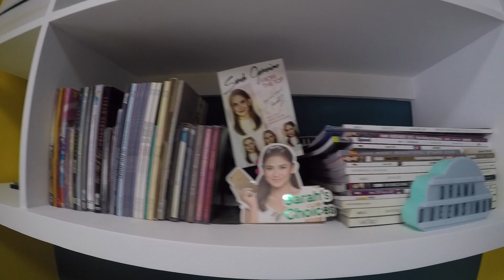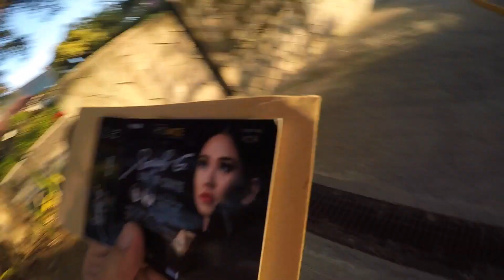SARAH GERONIMO - WHAT HAPPENED AT SARAH G. LIVE IN CAVITE (FULL ACCESS) | Drama Queen Simon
Popsters!!! Are you guys ready?! Here's the FULL ACCESS of what happened at Sarah G. Live in Cavite last April 27, 2019! She had a powerful line-up and siya na rin and nagsabi, na-miss Nina mag-concert at mag-perform! NAKAKALOKA!!! This is dedicated to our one & only Popstar Royalty Sarah Geronimo at sa lahat ng mga hindi nakapanood at sa mga gustong balikan ang world-class performances niya! Enjoy watching! :*